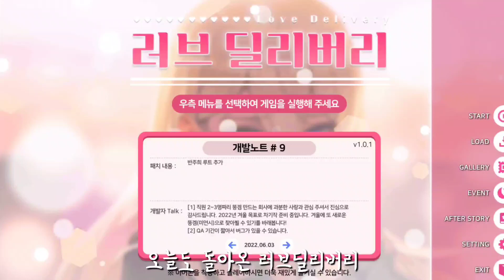저는 오늘부터 씹덕입니다[러브딜리버리]